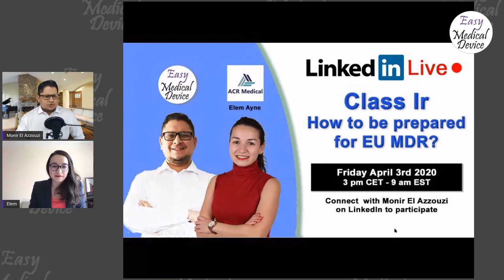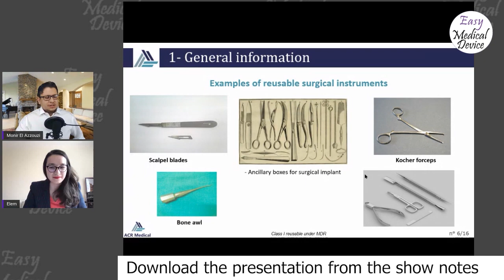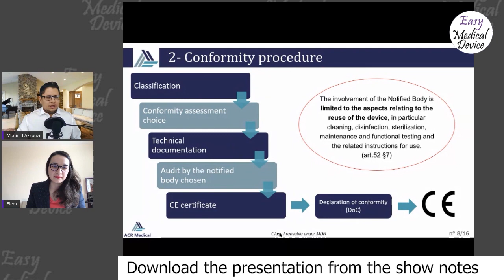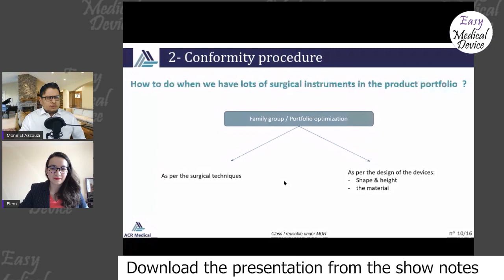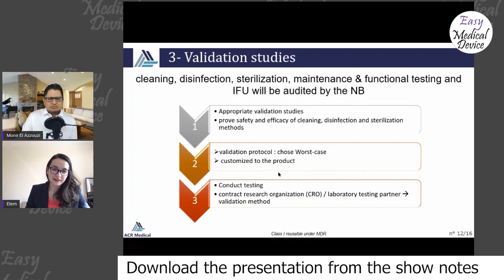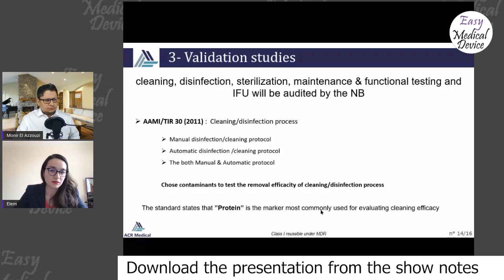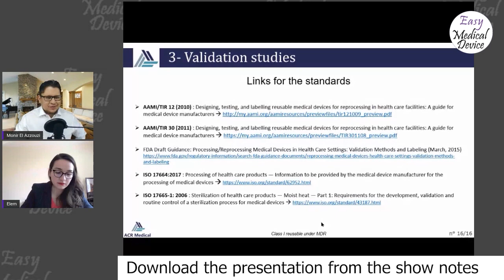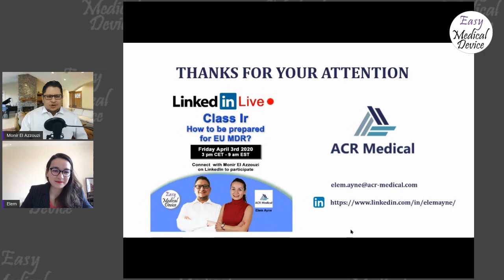How to certify your class Ir Reusable Surgical Instruments (EU MDR 2017/745)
In this LinkedIn Live, I discuss with Elem Ayne about the specific Class Ir devices. This is a new class that is introduced with the EU MDR 2017/745 and there are still some confusion on which products are included under this group.

We will also provide you more information about the reports or data that should be available to qualify these products.